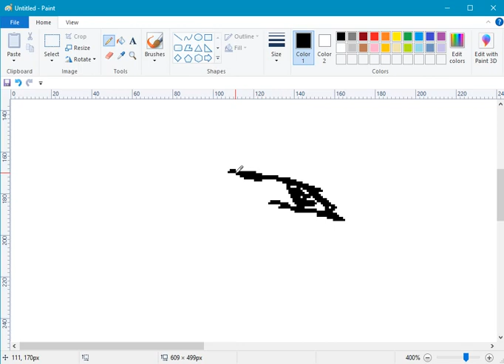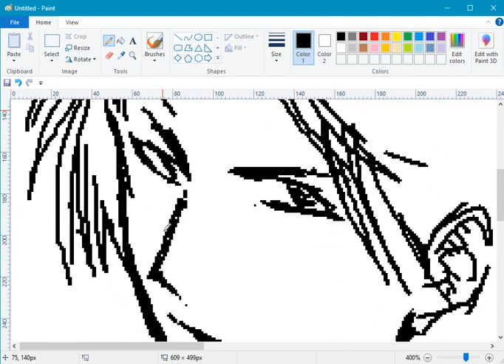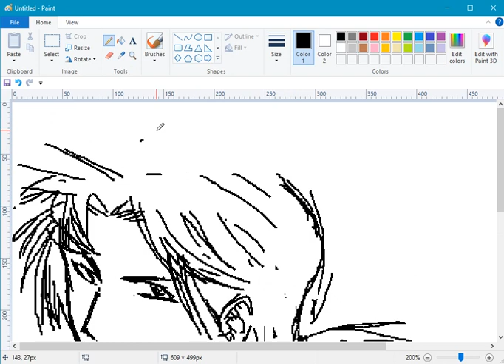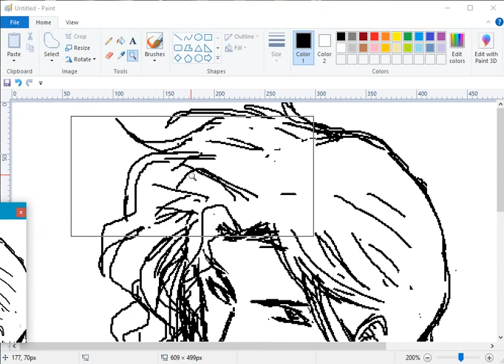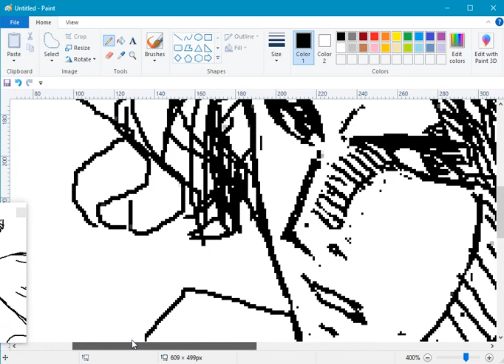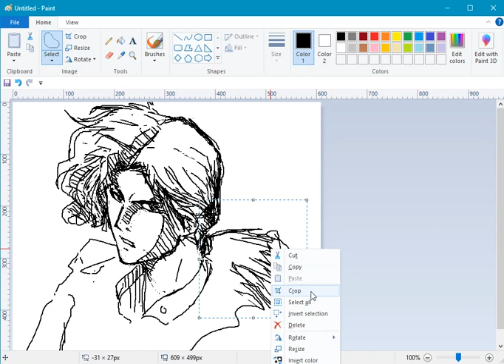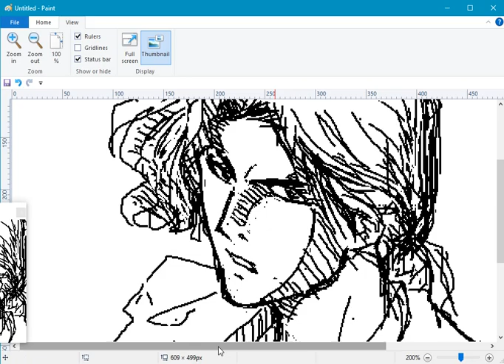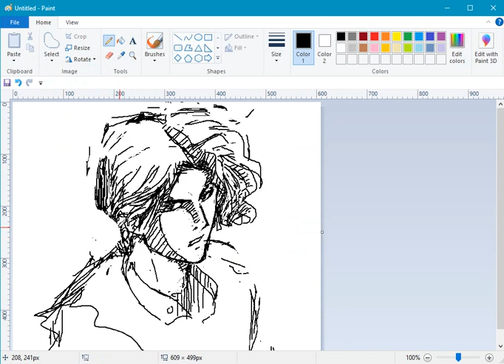Random sketch, mspaint, PC mouse